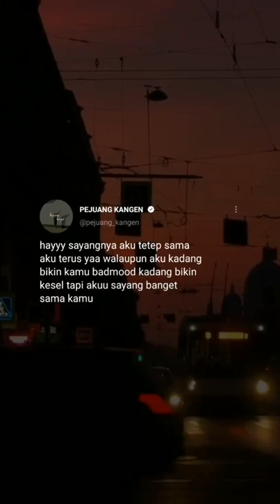Story WA Terbaru 2022 | FanPro